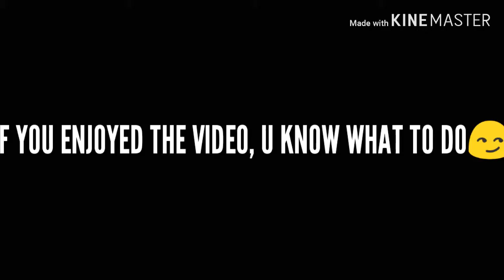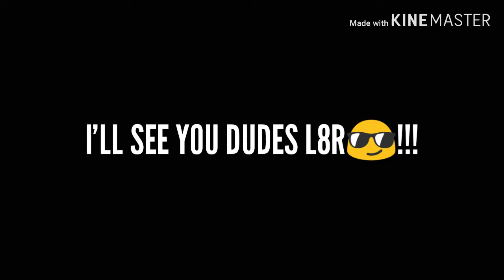I'VE REGAINED MY ABILITY....MY ABILITY TO SNIPE!! || Bullet Force Sniper Montage!!!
FINALLY! AFTER ALL THESE YEARS OF TRAINING, I HAVE FINALLY REGAINED MY SNIPING POWERS!

SONG IN THE VIDEO: "High Hopes" by Panic! At the Disco

THANK YOU GUYS SO MUCH FOR WATCHING!!! I'LL SEE YOU DUDES L8R😎!!!